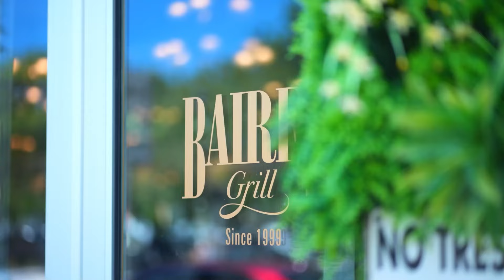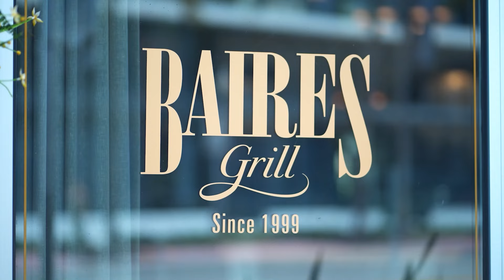INSIDE BAIRES - Ep. 2 - The Magic of Cocktails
Baires Plus is finally here!

Baires Grill presenta su nuevo canal de gastronomía, Baires Plus, una plataforma innovadora para contar historias fascinantes relacionadas con el mundo culinario. Este flamante canal ofrece una variedad de contenido, desde entrevistas y recetas hasta documentales y entretenimiento, todo relacionado con la pasión por la buena mesa.

El plato principal de la programación de Baires Plus es su serie original, "INSIDE BAIRES". Este formato único presenta a diversos protagonistas de Baires Grill que nos revelan los secretos detrás de su pasión por la gastronomía y comparten su historia en este apasionante mundo. Serán ocho capítulos en la primera temporada, donde podremos adentrarnos en temáticas como la Experiencia del Vino, la magia de los Cocktails, el arte de la Hospitalidad, entre otros temas emocionantes.

Algunos de los protagonistas de "INSIDE BAIRES" incluyen a Marcelo Farah, General Manager de Baires Grill, y Emi Danieluk, Brand Manager de Baires Grill, entre otros destacados integrantes del equipo.